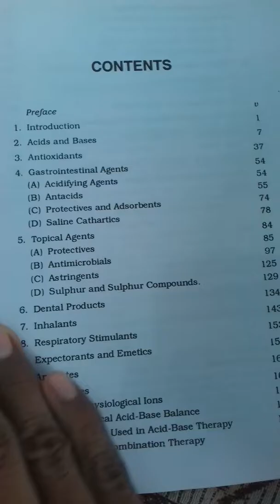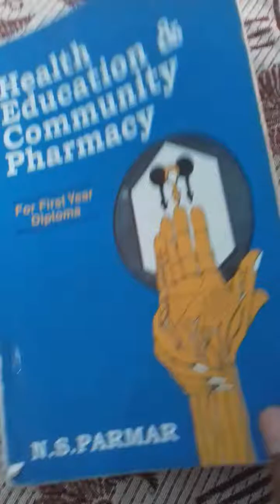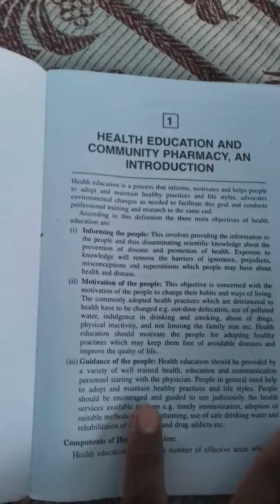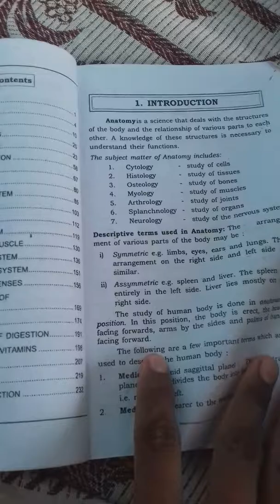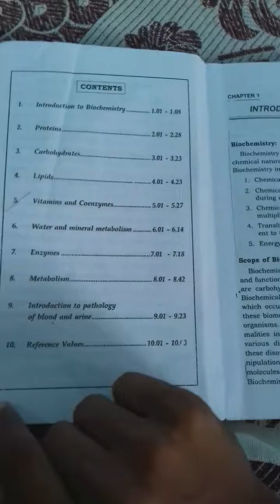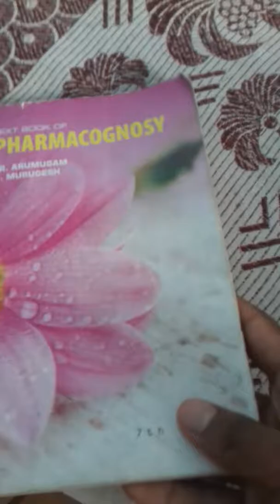d.pharma first year book